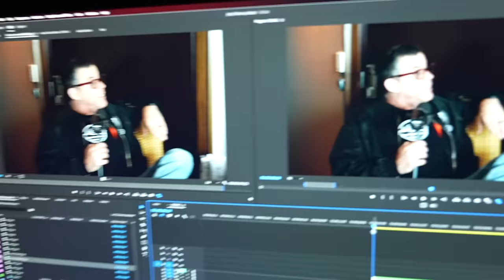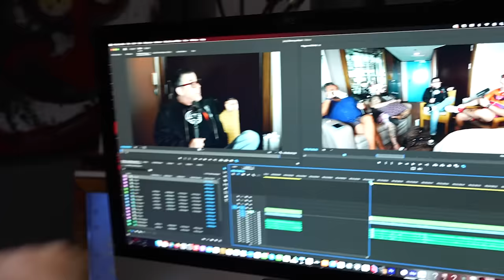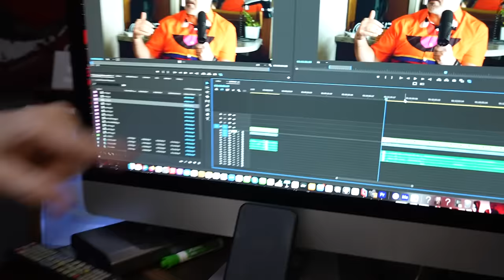Joey Fatone On Who Got The Most Groupie Action In NSYNC - Wild Ride #199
The second we heard joey fatone was on the impractical jokers cruise ship, we jumped at the opportunity to get him on the show. Never mind is he the nicest person ever, but he’s hilarious and totally humble. We ask some juicy questions about nsync and he doesn’t hold back!

00:00 intro
01:00 jokers cruise ship
03:03 who had more beave
05:16 underage touring
07:29 Backstreet Boys and New Kids on the Block
09:24 fighting
10:49 ad 1 outer known
12:15 bigger than the beetles
14:19 big money
16:16 lou Perlman
23:49 ad 2 squatty potty
25:12 dumb purchases
26:18 being an entertainer
27:04 nsync splitting
28:12 getting Timberlaked
33:17 ad 3 bluechew
34:45 dancing with the stars
39:35 broadway
48:12 Timberlake stories
50:30 prince stories
55:33 getting asked for photos
01:06:55 stub hub
01:09:00 Paul briskkee
01:19:13 outro